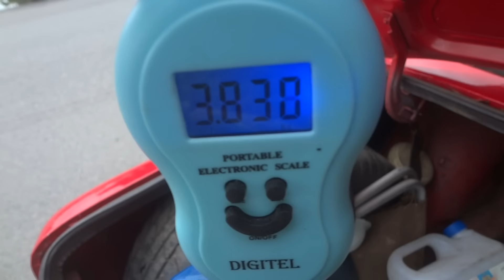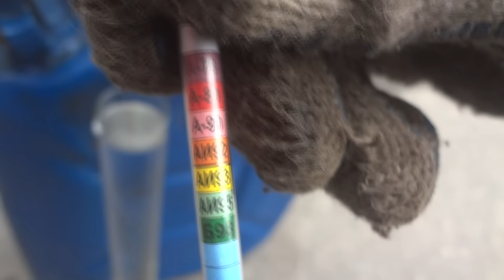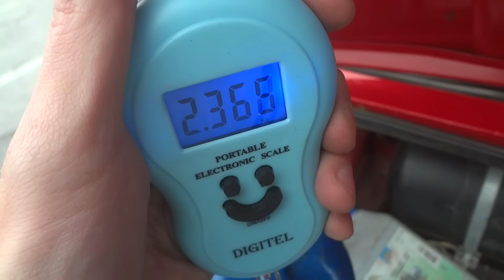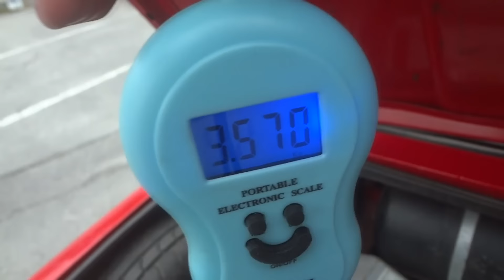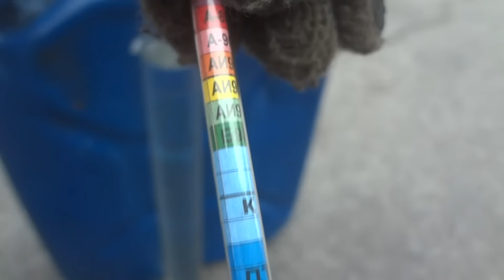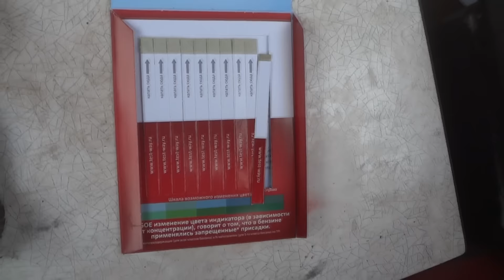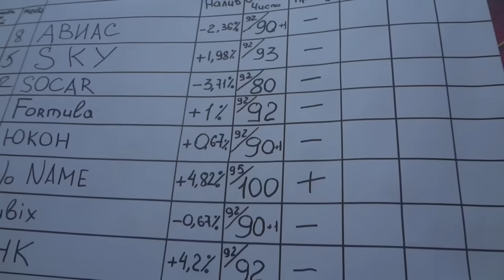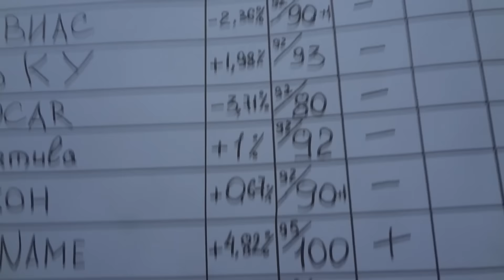Бензиновый челлендж #4. Рубикс против ТНК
У каждого человека есть своя любимая заправка, также как и у меня, но я решил провести своего рода испытание всех заправок и вывести на чистую воду нечистых на руку. Я проверю какая заправка льет нам в баки откровенную туфту, вы узнаете какая заправка недоливает и где качество топлива выше всего.

Бензиновый челлендж #2. SOCAR против Formula